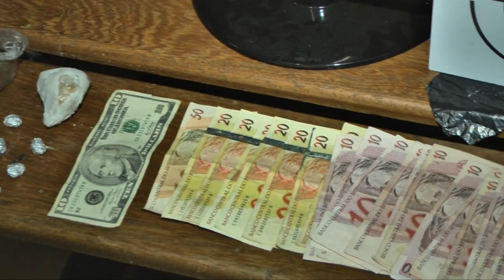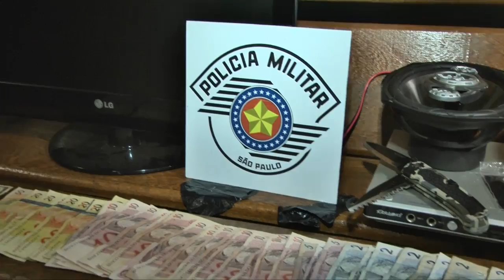process.com.br - Trafico no Jd. italia - 14052012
Denúncia da população leva Polícia a traficante no Jardim Itália

Foram apreendidos aparelhos eletrônicos e muita droga; 34 pedras de crack, 1 tablete com 50g de maconha, 16 eppendorfs com cocaína e 1 pedra bruta de crack que daria para embalar mais de 100 pedras

Após receber denúncias pelo 190 e pelo 181, a Polícia Militar reuniu grande parte de seu efetivo com duas equipes de Força Tática, 2 equipes de ROCAM e escala extra para coibir o tráfico de drogas na cidade.

O primeiro bairro a receber a 'visita' dos policiais foi o Jardim Itália. Próximo aos predinhos do bairro foi localizado Eduardo Raul Costa Braga, 18 anos, com várias embalagens de droga. Ao ser franqueada a entrada dos policias em sua residência, os policias encontraram uma série de produtos de procedência duvidosa.

Foram encontrados:
1 monitor LCD 20", 1 serra Makita, 2 auto falantes Selenium, 1 DVD Semp Toshiba, 5 celulares, camiseta do Bob Marley, prato colher medida e tesoura para manipulação de droga, papel alumínio para embalar entorpecente e canivete multi função;
Havia, ainda, R$ 413,00 em dinheiro, 1 nota de 10 dólares, 1 pedra de crack com, aproximadamente, 50g, 1 tablete de maconha com 40g, 34 pedras de crack e 16 eppendorfs (pinos) com cocaína.

Eduardo teve a voz de prisão ratificada pelo delegado de plantão Dr Marcelo Umberto Borghi e foi enviado para a Cadeia Pública de São Carlos.

Confira os detalhes da ocorrência na reportagem de Fábio Pereira.

Autor da Matéria:
Fábio Pereira